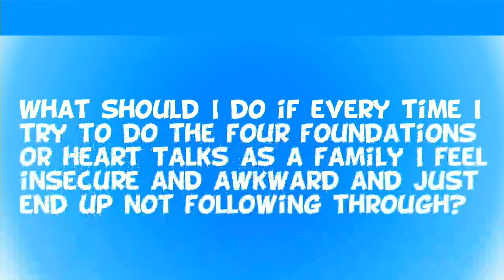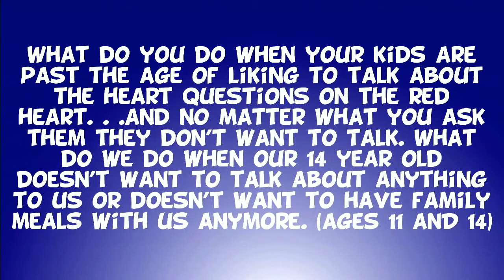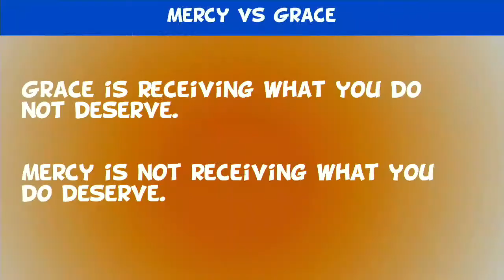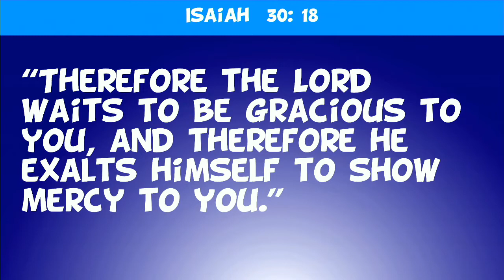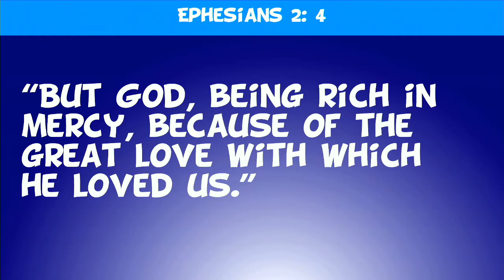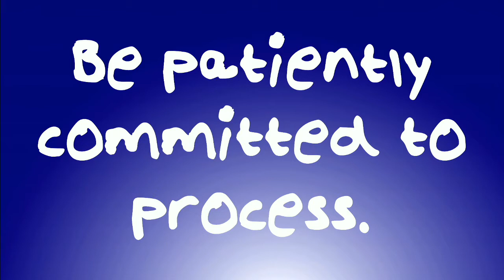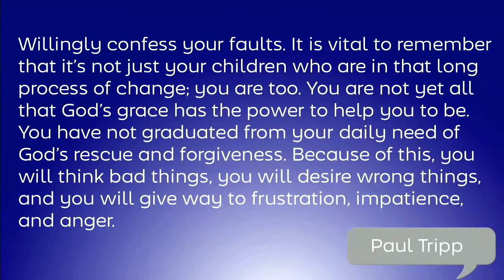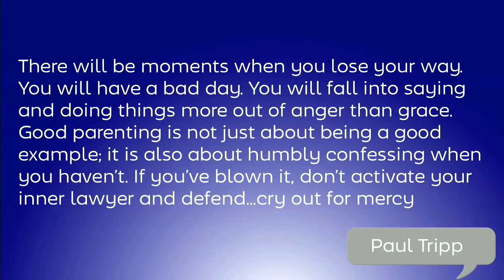Sunday Celebration - 11am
Join us for our 9am Sunday Celebration service!